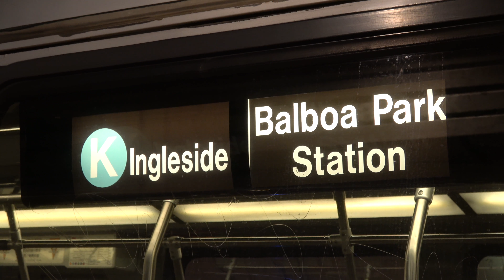⁴ᴷ San Francisco Muni Metro: (K) (L) (M) and (T) Trains at Forest Hill Station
Some Muni Metro action at Forest Hill Station which services the (K) outbound, (L), (M) and (T) inbound.